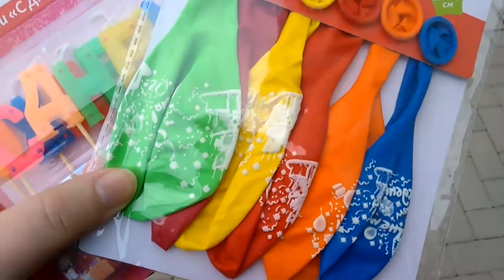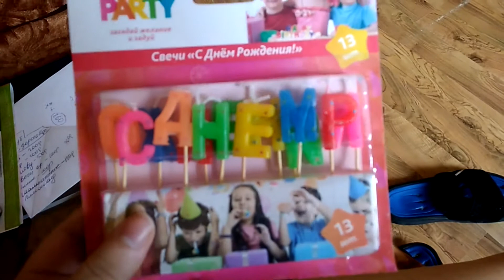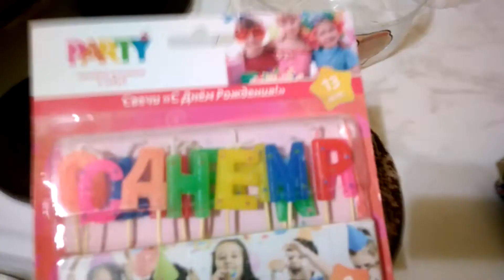VloG ❊День Рождения у Игоря!❊ 21.02.18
Влог за  21.02.18
Добро пожаловать!